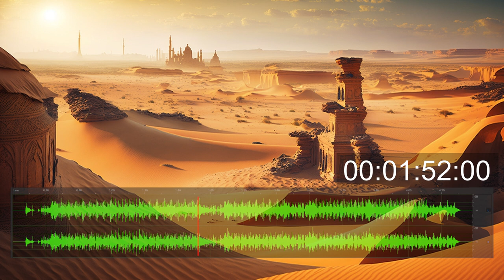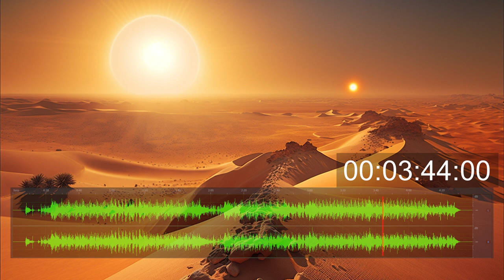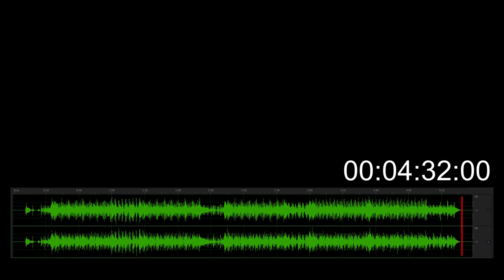Footprints (0008)_112BPM_Percussion instruments stem / Music / Arabic sound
This track is stereo audio file that drum tracks, percussion tracks and sound effect tracks mixed together.
Composed by: FREQDOG
Engineered by: FREQDOG
Mastered by: FREQDOG

    Welcome to FREQDOG channel.
    I'm posting  music, sound effects and ambient sound.

    You’re free to use this track in any of your work,
    but you must include the following in your project information (Copy & Paste):
Title: Footprints (0008)_112BPM_Percussion instruments stem
Artist: FREQDOG

    If you have a question, please DM on twitter.

Pictures by midjourney.
                                                                       　　　　　　                　Thankyou !